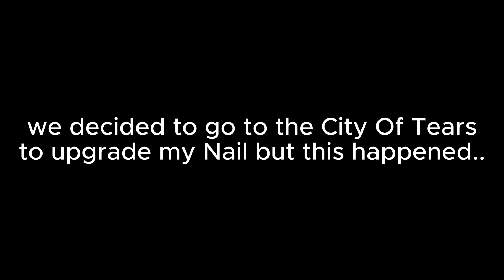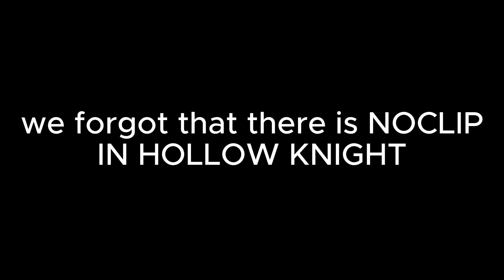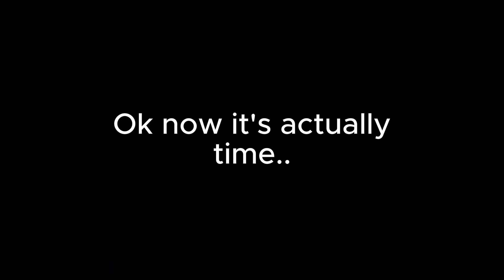Hollow knight But I'm Among us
Norielystick and NomeRadical plays Hollow Knight! but NomeRadical is Sus..